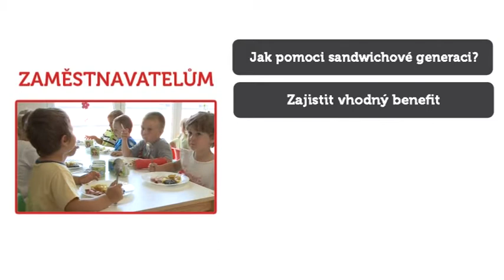Kašparovy SpoTky - Sandwichová generace